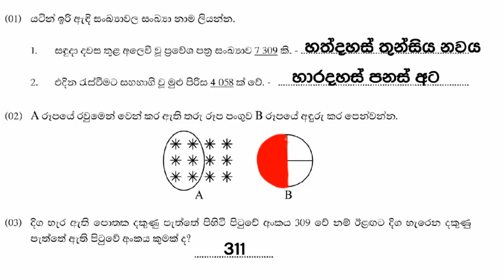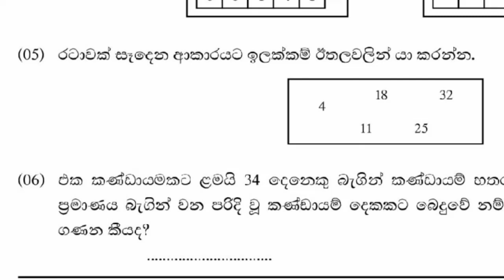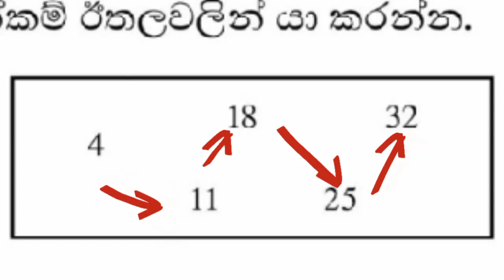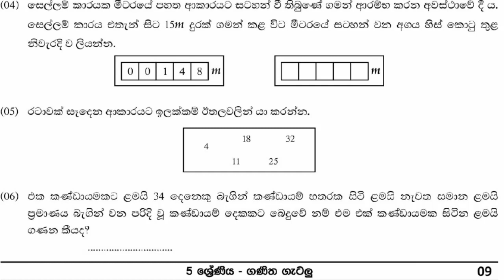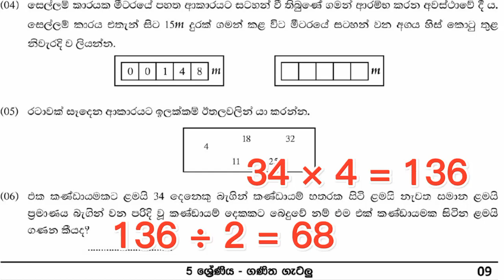ශිෂ්‍යත්ව ගණිත ගැටලු විසදමු | grade 5 | 5 ශ්‍රේණිය